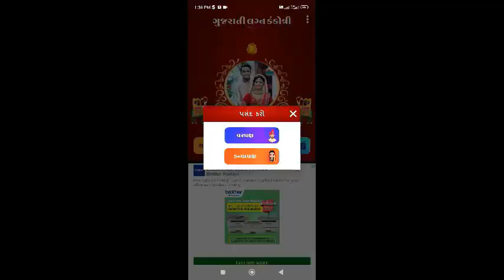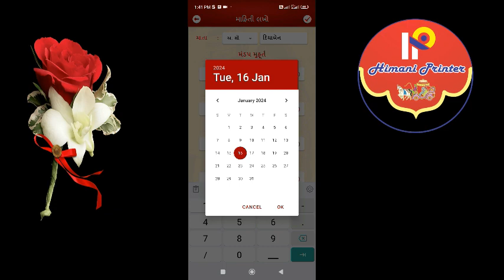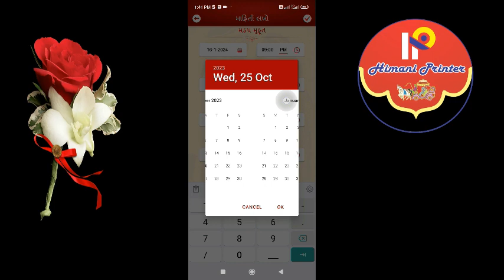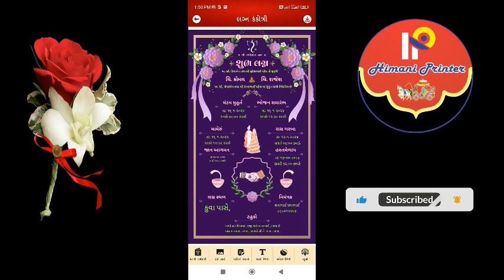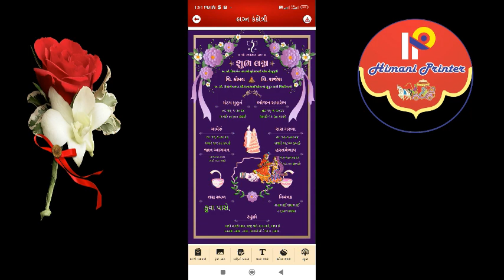Gujrati Lagna Kankotri App# ગુજરાતી માં લગ્ન કંકોત્રી મોબાઈલ થી બનાવવી # Wedding Card in mobile